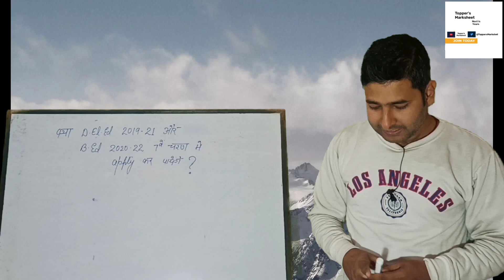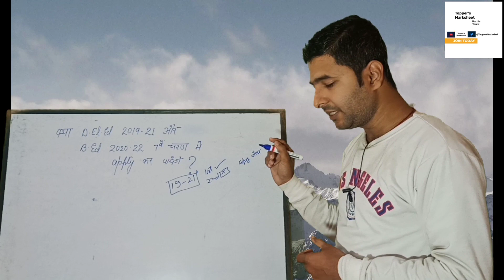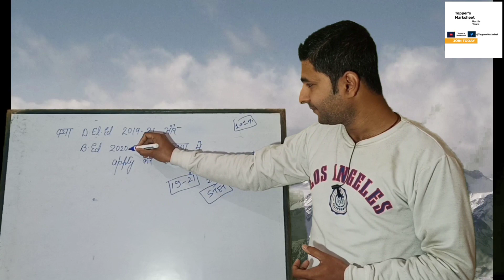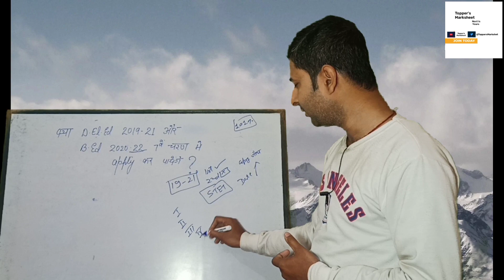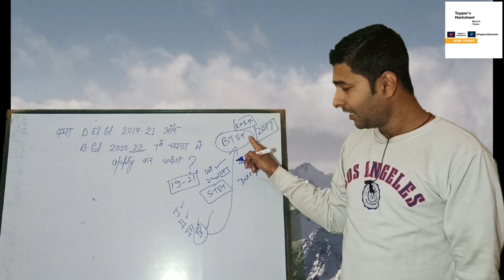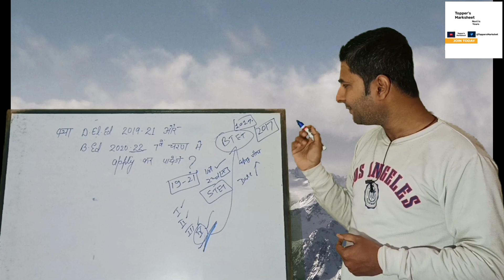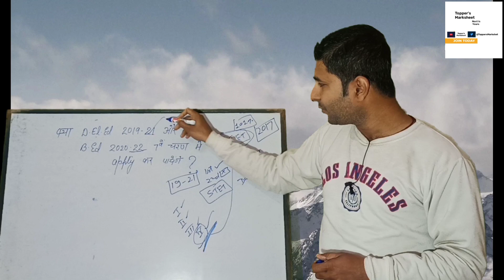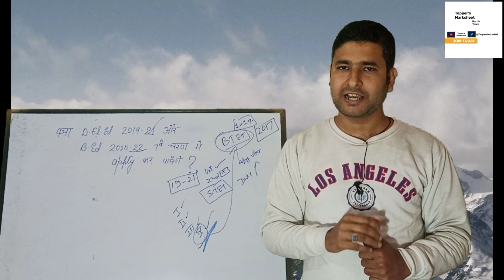D El Ed 2019 21 B Ed 2020 -22 अप्लाई का मौका मिलेगा ?